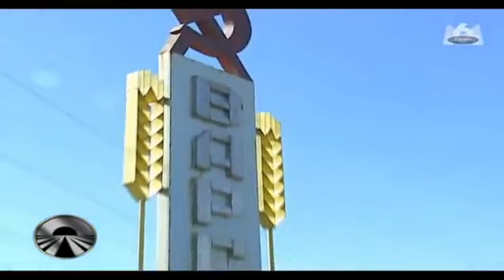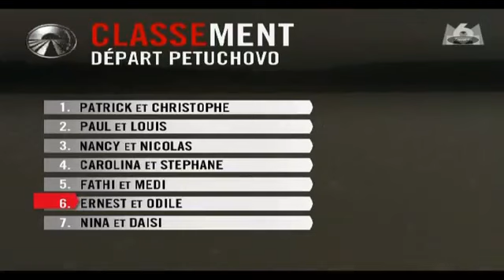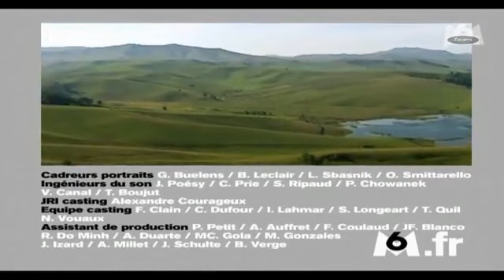pékin express saison 1 episode 4